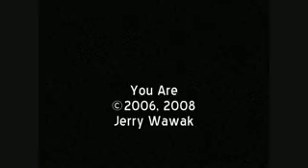Jerry Wawak : You Are (Original Song)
I finanlly got more instruments recorded.

YOU ARE HOPE ETERNAL
YOU ARE THE RISEN CHRIST
YOU ARE MY SALVATION
YOU'RE THE ONE WHO CHANGED MY LIFE

YOU ARE HOLY FATHER
YOU ARE PRINCE OF PEACE
YOU ARE GRACE AND MERCY
YOU ARE THE KING OF KINGS

MY GOD, YOU'RE MY KING
YOU'RE MY HOPE, MY EVERYTHING
YOU ARE THE SAME TODAY AND YESTERDAY

I HAVE BEEN FORGIVEN
I HAVE BEEN SET FREE
I HAVE OVERCOME AND
I HAVE BEEN MADE CLEAN
I AM EVER GRATEFUL
I AM ON MY KNEES
I AM NOTHING WITHOUT YOU
I'M SINGING TO MY KING

MY HANDS ARE LIFTED TO YOU
MY VOICE IT SINGS YOUR NAME
I FEEL THE SPIRIT MOVING
I'LL NEVER BE THE SAME
YOUR FRAGERANCE IS SO LOVELY
YOUR WORD IT IS THE TRUTH
YOUR GRACE IS NEVERENDING
I AM THE LIVING PROOF

JERRY WAWAK